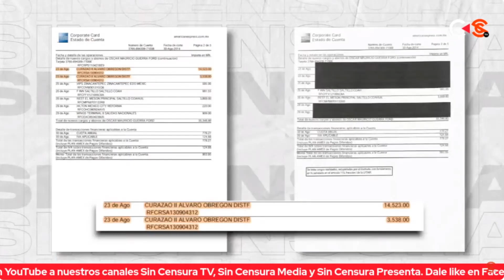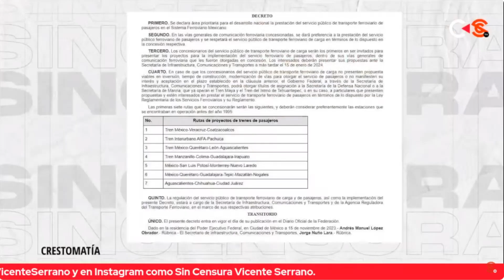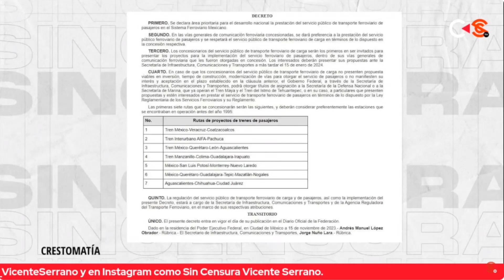PRESIDENTA DEL INAI MÁS PREOCUPADA POR TERMINAR SU GESTIÓN QUE POR ENFRENTAR A LA JUSTICIA.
La periodista Nancy Flores habla sin censura y opina acerca de la problemática del INAI y la renuncia a la tarjeta corporativa por parte de su presidenta Blanca Lilia Ibarra a 3 semanas del final de su presidencia. Comenta que se debe dar a conocer el resto de los involucrados en el caso del table dance y Gu3rr4 Ford y esclarecer todo lo sucedido.
VICENTE SERRANO: Director de Sin Censura
NANCY FLORES: Periodista coordinadora de inf. en @Contralinea